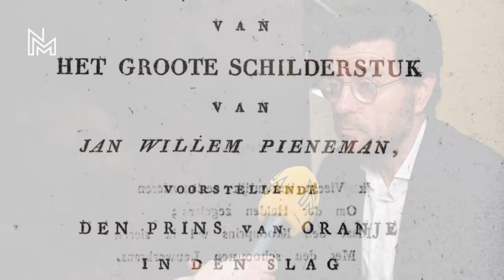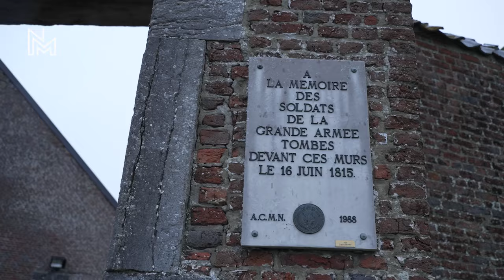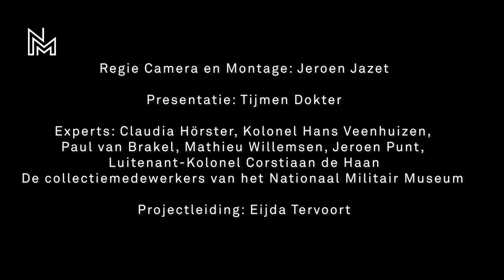Documentaire restauratieproces 'De slag bij Quatre-Bras' - Nationaal Militair Museum